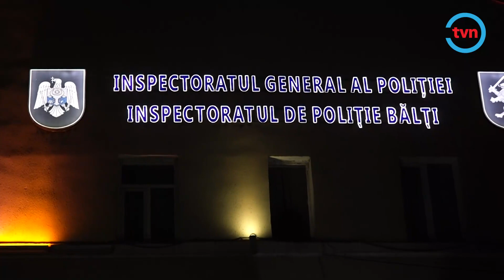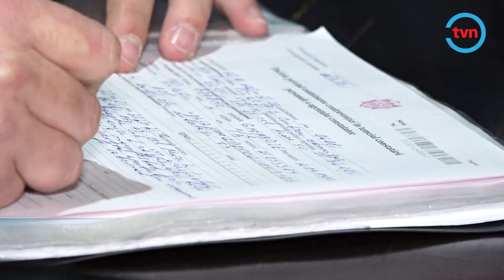AMENDAȚI PENTRU NERESPECTAREA MĂSURILOR ANTI COVID 19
Noapte Albă pentru administratorii și personalul localurilor de agrement din Bălți, dar și pentru clienții acestora. Oamenii legii au efectuat razii nocturne pentru a verifica cum se respectă noile restricții impuse de Comisia Națională Extraordinară de Sănătate Publică. Cei care au admis încălcări s-au ales cu amenzi.